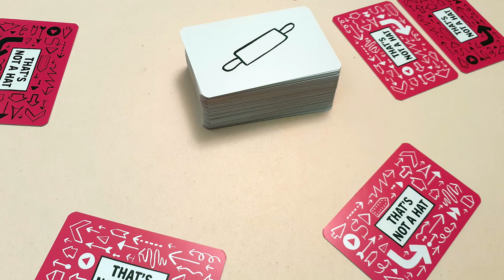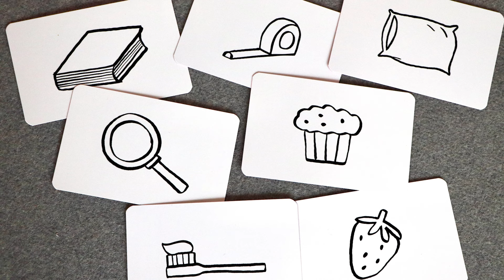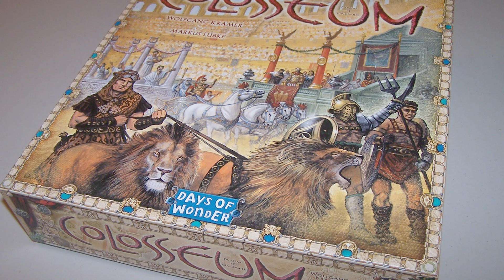5 Jeux... par Patou & Jack (inspiré du concept de Lysefaille)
Inspiré du concept simple et efficace de Lysefaille, voici 5 Jeux qui...
par Patou & Jack

La chaîne de Lysefaille : @Lysefaillevideo

Mon lien de parrainage pour commander le jeu sur le site Ludum

Me soutenir en vous procurant un de mes livres disponibles sur Amazon